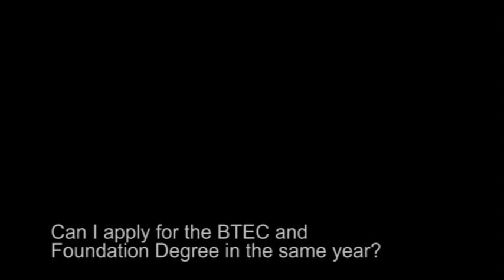Circus Arts Degree FAQs - can I apply for the BTEC and Foundation Degree?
National Centre for Circus Arts Higher Education.

"Can I apply for the BTEC and Foundation Degree in the same year?" Answered by Programme Administrator Ben Wallace.